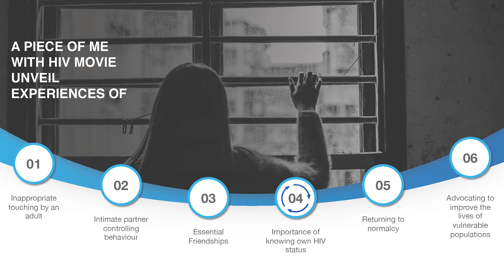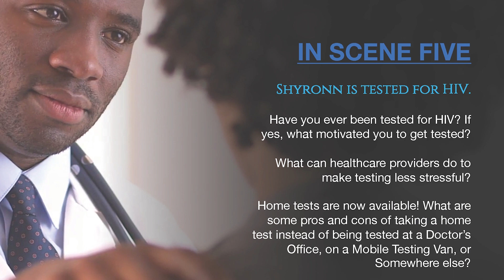A PIECE OF ME WITH HIV MOVIE "Video Presentation" EDUCATIONAL TOOL (5 of 9) GETTING TESTED FOR HIV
A PIECE OF ME WITH HIV MOVIE “Video Presentation” guide is the perfect tool for sparking conversation and encouraging action. So if you're looking for a powerful, engaging way to educate about HIV, look no further than "A PIECE OF ME WITH HIV MOVIE“ Video Presentation, Powerpoint, Movie Script & Discussion Guide, and Movie.

In A PIECE OF ME WITH HIV MOVIE, Shyronn is tested for HIV.

Discussion Point ONE: Have you ever been tested for HIV? If so, was it scary?

Discussion Point TWO: What can healthcare providers do to make testing less stressful?

Discussion Point THREE: How do you mentally and physically prepare for an HIV test?

Discussion Point FOUR: Home tests are now available! What are some pros and cons of taking a home test instead of somewhere else ( for example: Doctor’s office, mobile testing unit)?

BIO
Shyronn is a highly accomplished author, filmmaker, and advocate who has authored a dozen books exploring her experiences living with HIV. Beyond her literary achievements, she serves as the Writer and Executive Producer of the compelling film "A PIECE OF ME WITH HIV," currently streaming on Amazon. Through her captivating storytelling, delve into Shyronn’s journey, access valuable resources, and join the movement toward a more informed and compassionate approach to HIV awareness at iknowAwareness.com.

Schedule Meeting with Shyronn Jones

A PIECE OF ME WITH HIV MOVIE
Official Trailer | AMAZON Prime Video
[Video] POWERPOINT PRESENTATION
[PDF] POWERPOINT PRESENTATION
[MUSIC] PD "Premature Diagnosis" CHAPTER 3

iknowAwareness BOOKS
A PIECE OF ME WITH HIV Autobiography
A PIECE OF ME WITH HIV Movie Script & Discussion Guide
20 STEPS TO MAKE A INDEPENDENT MOVIE
BUY A HOUSE IN 31 DAYS: FROM PRE-APPROVAL TO CLOSING DAY
Language Is Art HIV ACTIVITY BOOK
Language Is Art HIV COLORING BOOK
Language Is Art HIV STORYBOOK
CNA WITH HIV
BLOG LOGS, QUOTABLE QUOTES & TEA
DATING WHILE LIVING WITH HIV
F*** THEM GROWN A** KIDS: NOT ALL OF THEM, JUST SOME OF THEM

REFERRALS & RESOURCES

Rare Patient Voice Research Studies & Surveys connects patients (professionally diagnosed with a condition/disease) and family caregivers with confidential research studies that pay participants on a $120 an hour pay scale.

Earn Money For Yourself and iknowAwareness with LIBERATING RESEARCH
"Please KINDLY SELECT iknowAwareness LLC as YOUR Charity Of Choice to receive 10% of your earnings" liberatingresearch.com

TASKRABBIT same-day service platform instantly connects you with skilled Taskers to help with cleaning, furniture assembly, home repairs, running errands and more.

iknowAwareness.com